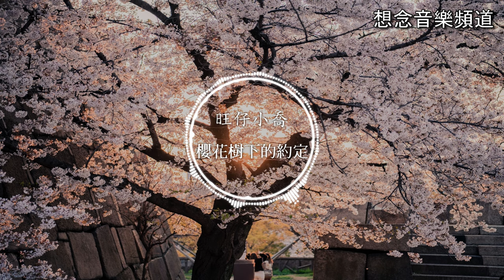旺仔小喬【櫻花樹下的約定】(Ying Hua Shu Xia De Yue Ding )如詩啊如畫，放不下的是牽掛，你曾問我害不害怕【動態歌詞 Lyrics】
在此聲明:
本歌曲版權為歌手本人與音樂公司所有，喜歡他們的音樂請購買歌曲支持，本頻道只為歌曲推廣與宣傳!!
如果版權方認為影片有侵權問題，請盡快通知我，本頻道將徹底刪除影片!!
Hereby declare:
【歌詞Lyrics】
旺仔小喬 - 櫻花樹下的約定
作詞：名決
作曲：名決
監製：楊文傑@騰訊音樂人
錄音：沈庚
和聲：張思茗
編曲：好正音樂
混音：好正音樂
統籌：倪榮濤
企劃：王冬冬
出品：唯跡文化

如詩啊如畫
放不下的是牽掛
你曾問我害不害怕
抵不住那一剎
是誰醉酒策馬
我嘶吼望斷天涯
是誰妙曲生花
我十指談笑風華
是誰高歌天下
我目送海角餘霞
是誰撥亂絲發
我愁思默語不答
孤身奪下噬血龍劍
腳踏浮雲輕似燕
奈何瑟瑟風中久站
兒女情長看不斷
一把酸淚怎寫滄桑
萬箭齊髮留殘傷
兩行青汗豈知芳香
她還映在水中央
如詩啊如畫
放不下的是牽掛
抵不住那一剎
若晴吶若雨
愛恨情仇千萬縷
我曾問你何時
迎娶禁不得起讚許
不急又不緩
在山的一頭呼喊
不管聽見還是不見
哪怕黑髮被浸染
不悲我不喜
就在心裡等著你
讓這新曲飄過萬里
帶去我的靈體
如詩啊如畫
放不下的是牽掛
抵不住那一剎
若晴吶若雨
愛恨情仇千萬縷
我曾問你何時
不急又不緩
在山的一頭呼喊
哪怕黑髮被浸染
不悲我不喜
就在心裡等著你
帶去我的靈體
【Pinyin lyrics】
Wang Zai Xiao Qiao【Ying Hua Shu Xia De Yue Ding】

Ru Shi A Ru Hua
Fang Bu Xia De Shi Qian Gua
Ni Ceng Wen Wo Hai Bu Hai Pa
Di Bu Zhu Na Yi Cha
Shi Shei Zui Jiu Ce Ma
Wo Si Hou Wang Duan Tian Ya
Shi Shei Miao Qu Sheng Hua
Wo Shi Zhi Tan Xiao Feng Hua
Shi Shei Gao Ge Tian Xia
Wo Mu Song Hai Jiao Yu Xia
Shi Shei Bo Luan Si Fa
Wo Chou Si Mo Yu Bu Da
Gu Shen Duo Xia Shi Xie Long Jian
Jiao Ta Fu Yun Qing Si Yan
Nai He Se Se Feng Zhong Jiu Zhan
Er Nü Qing Chang Kan Bu Duan
Yi Ba Suan Lei Zen Xie Cang Sang
Wan Jian Qi Fa Liu Can Shang
Liang Xing Qing Han Qi Zhi Fang Xiang
Ta Hai Ying Zai Shui Zhong Yang
Ruo Qing Na Ruo Yu
Ai Hen Qing Chou Qian Wan Lü
Wo Ceng Wen Ni He Shi
Ying Qu Jin Bu De Qi Zan Xu
Bu Ji You Bu Huan
Zai Shan De Yi Tou Hu Han
Bu Guan Ting Jian Hai Shi Bu Jian
Na Pa Hei Fa Bei Jin Ran
Bu Bei Wo Bu Xi
Jiu Zai Xin Li Deng Zhe Ni
Rang Zhe Xin Qu Piao Guo Wan Li
Dai Qu Wo De Ling Ti